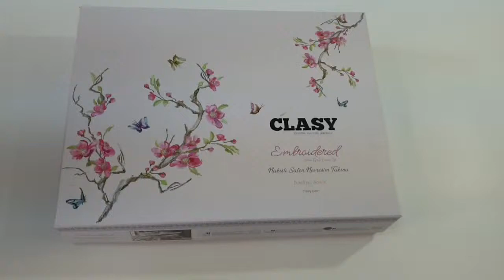Lenjerie de pat premium satin de lux cu broderie, Clasy, Atelya